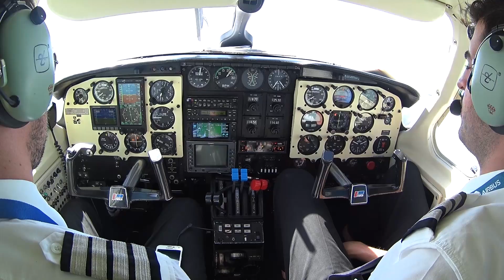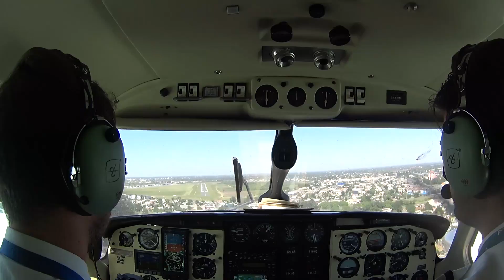El jabalí huele a chivo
Viaje a Buenos Aires después de haber ganado Transcumbres en Córdoba y salida en bici de carretera con los compañeros de Orbea Factory Argentina.